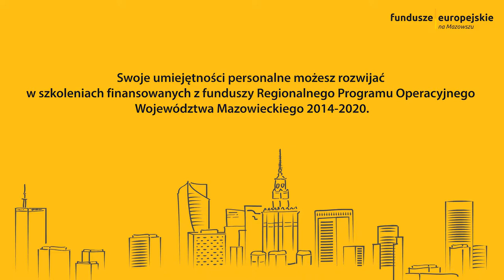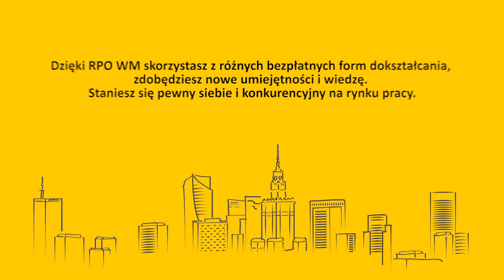Kolory zarządzania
Anna Gucwa wyjaśnia model DISC, oparty na 4 kolorach odpowiadających różnym stylom zachowań. Opracował go amerykański psycholog William Marston. Wyjaśnia, jak zarządzać "kolorowym" zespołem złożonym z różnych osobowości.